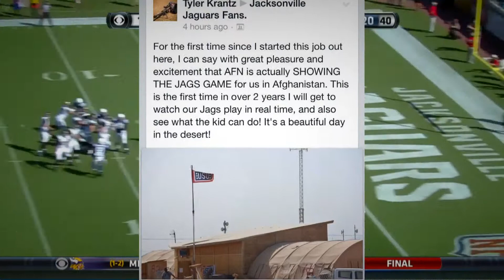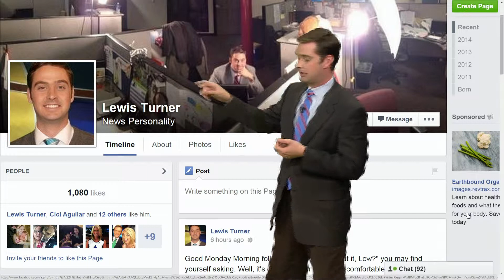Tyler Krantz watches the Jaguars from Afghanistan